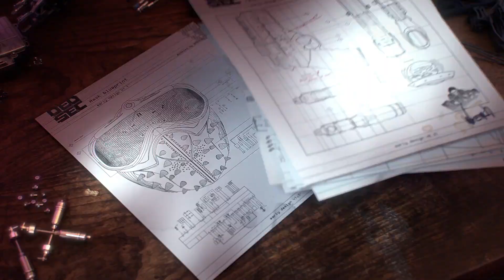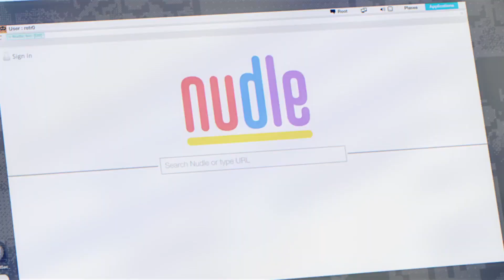Watch Dogs 2 - Reveal Trailer E3 2016 @ 1080p HD ✔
Introducing Watch Dogs 2. Play as Marcus Holloway, a brilliant hacker, and join DedSec in the San Francisco Bay Area to take down a corrupted establishment.